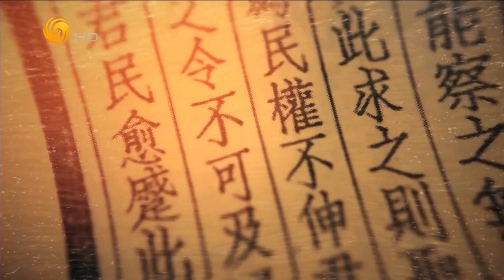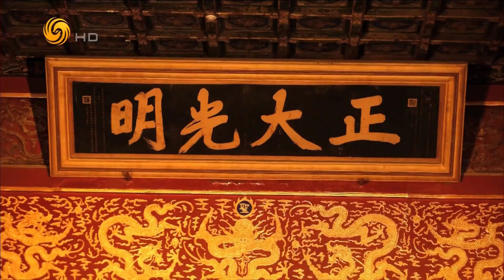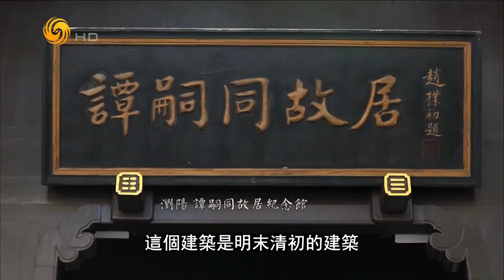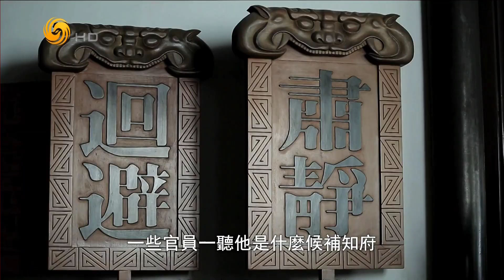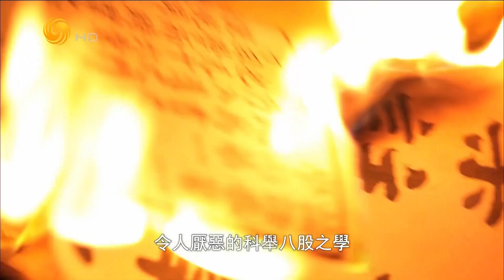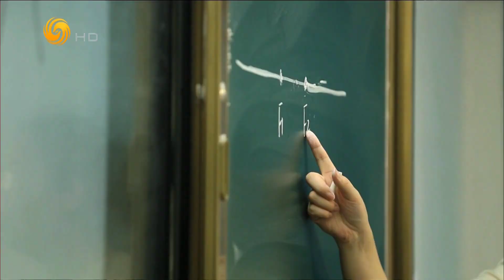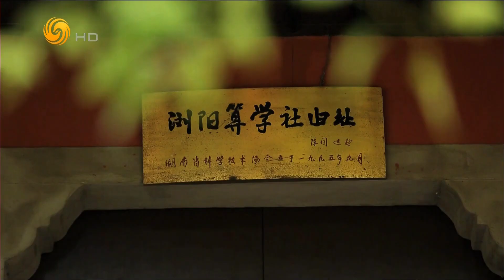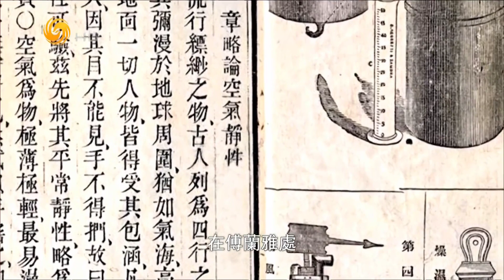生死去留 戊戌维新中的谭嗣同 1（凤凰大视野HD200413）